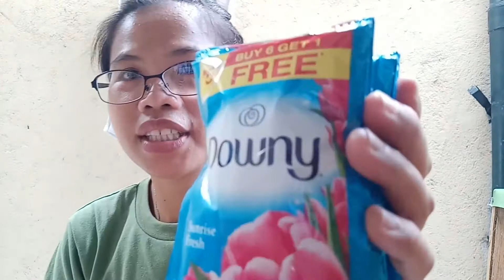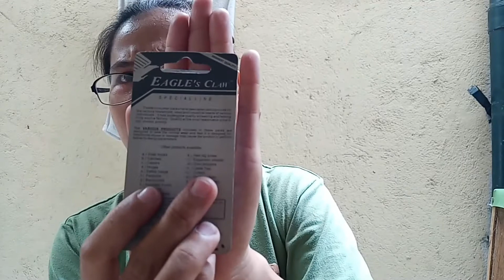ng shopping ako sa shopewise hahahahah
Charot